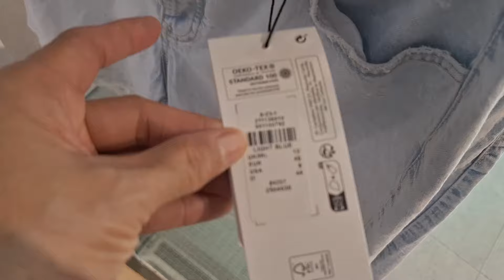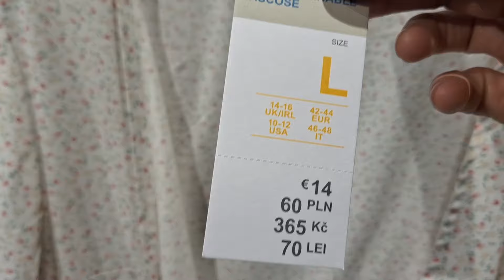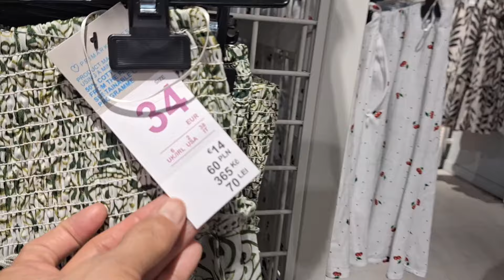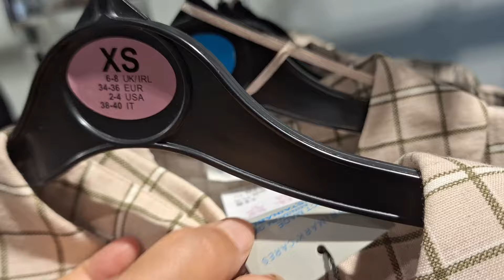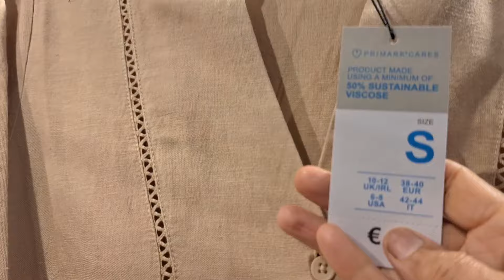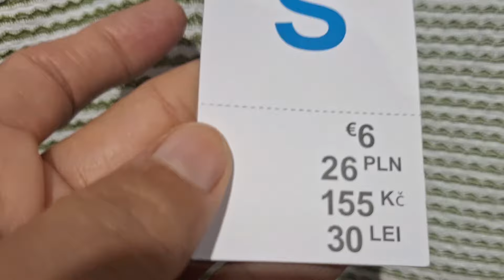Visit to Primark in Belgium 🇧🇪 |26/07/24